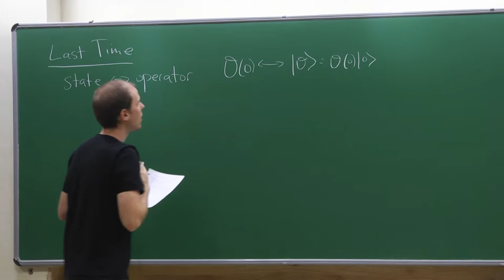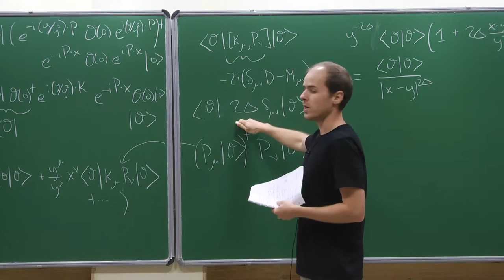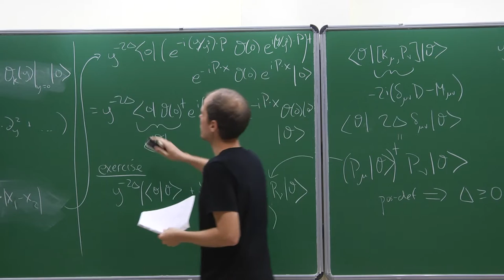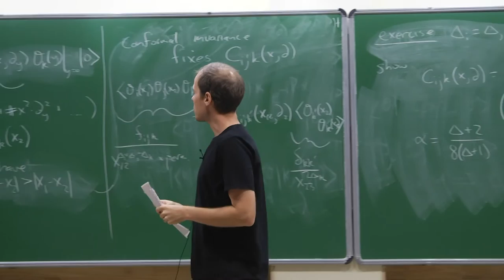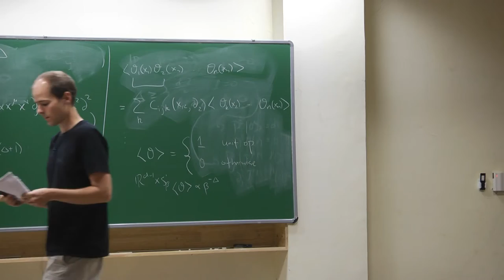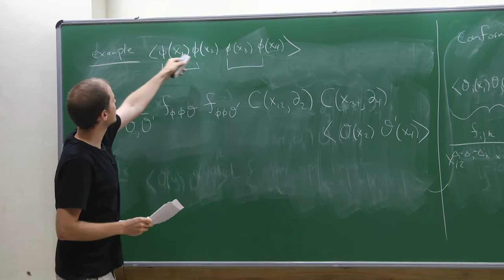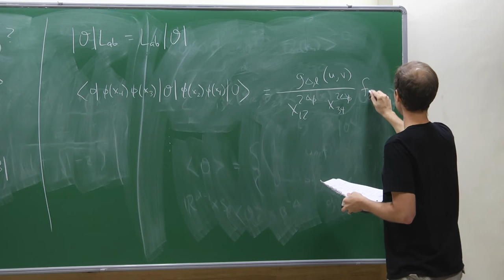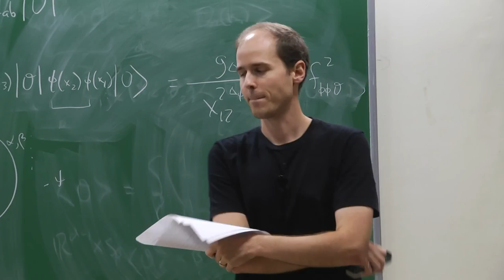Conformal Bootstrap - III by David Simmons-Duffin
Advanced Strings School 2015

ORGANIZERS: Justin David, Chethan Krishnan and Gautam Mandal

DATES: Thursday 11 Jun, 2015 - Thursday 18 Jun, 2015

VENUE: Physics Department, Indian Institute of Science, Bangalore

DESCRIPTION:
Strings School 2015 is intended to introduce a wide range of basic background material for the latest developments in String theory, Quantum Field Theory and Gravity to senior graduate students and young postdocs. Another purpose of the School is to prepare young researchers for the Strings 2015 conference which will take place in the same venue immediately following the School, and bring about interactions and exchange of ideas among young physicists at a global level.

The areas chosen for the School span most active areas of research in string theory over the last several years. The lectures will cover a selection of basic material as well as advanced topics at the forefront of current research. Leading physicists representing these areas of research will be giving lectures. The list of topics is given below:

Topics Precision studies of black holes Dynamical aspects of AdS/CFT Higher Spin AdS/CFT Exact results in SUSY gauge theories Entanglement entropy C-theorems in various dimensions Hydrodynamics String perturbation theory Conformal Bootstrap

Besides the lectures, the School will feature structured group discussions and lunch sessions with lecturers to achieve maximum interactions.